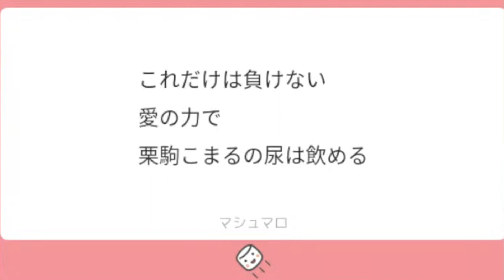【閲覧注意】飲尿についてのトリビアを披露する栗駒こまる【あおぎり高校/切り抜き】